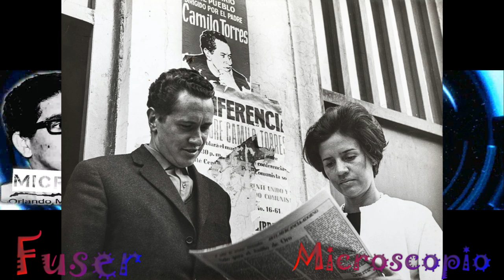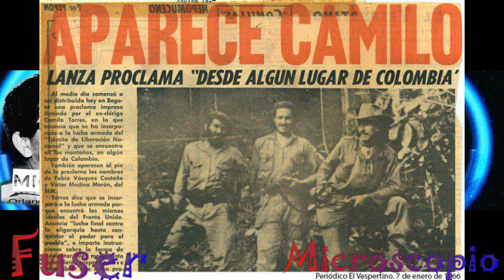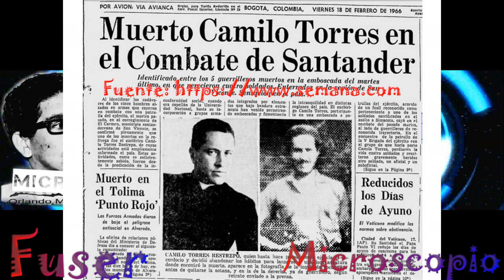Camilo Torres Restrepo _ El Cura Guerrillero.